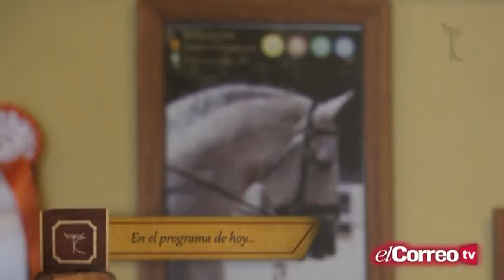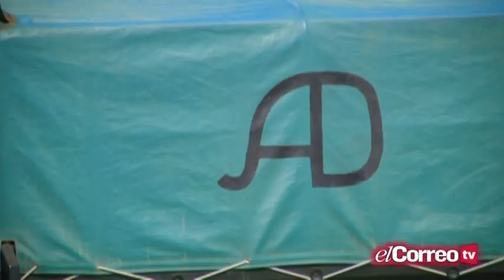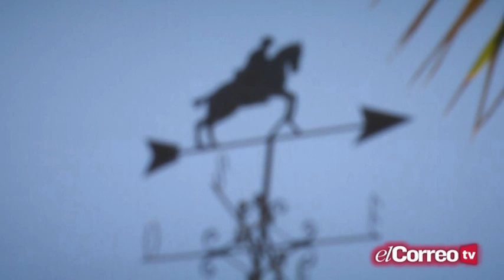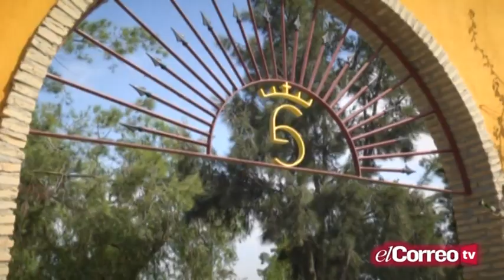El Toro y el Caballo - PGM 36 - Bloque 1 - 26/06/15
Disfruta del nuevo programa de El Correo de Andalucía Televisión, EL TORO Y EL CABALLO, los viernes a las 21:00 horas presentado por el periodista Víctor García-Rayo. Un espacio dedicado al mundo de la tauromaquia que mostrará las interioridades de todo lo relacionado con el noble arte del toreo desde las fincas y yeguadas de Sevilla, Cádiz y Huelva donde se crían las reses bravas y los caballos de pura raza española, y también compartirá vivencias con ganaderos, toreros y jinetes de reputado prestigio.